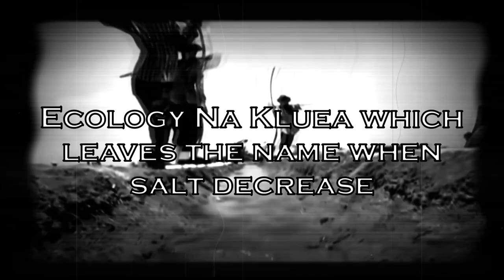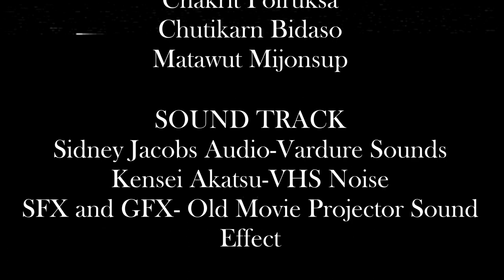Ecology NA KLUEA Which Leaves Name When Salt Decrease Video Documentary